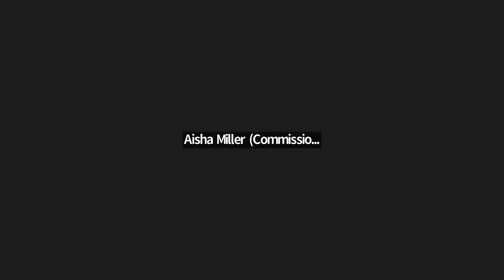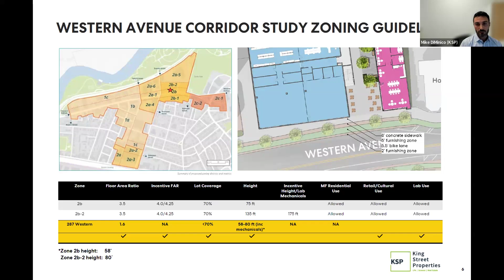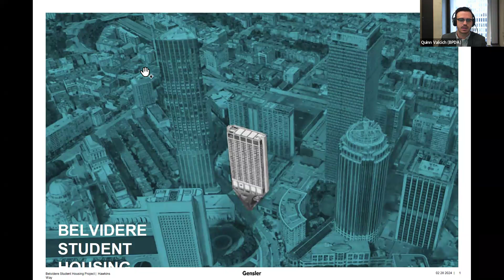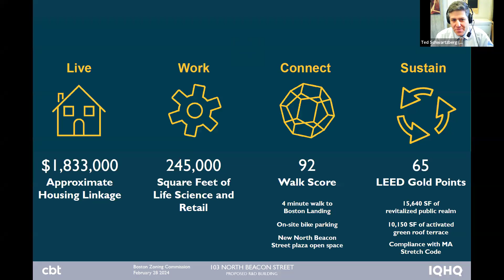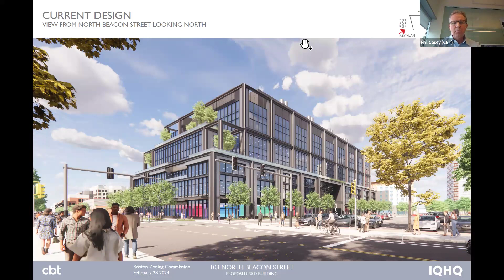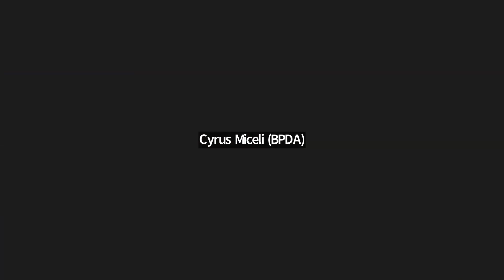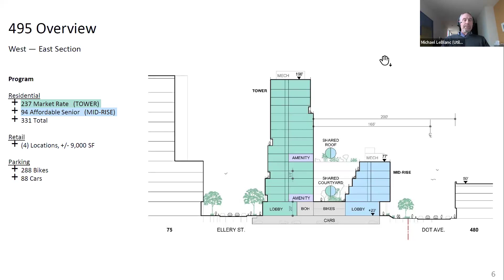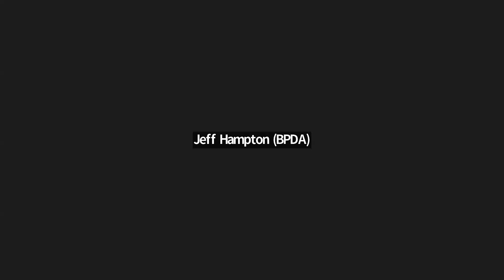Boston Zoning Commission Meeting 02-28-2024